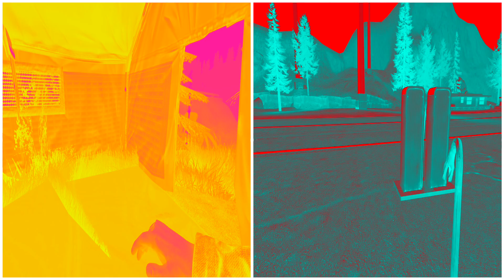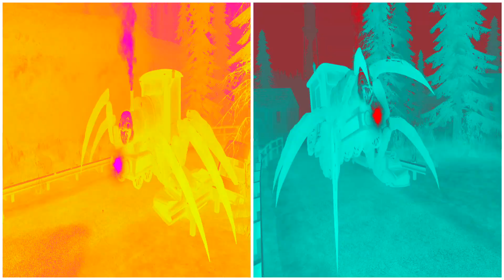CURSED THOMAS — COFFIN DANCE MEME